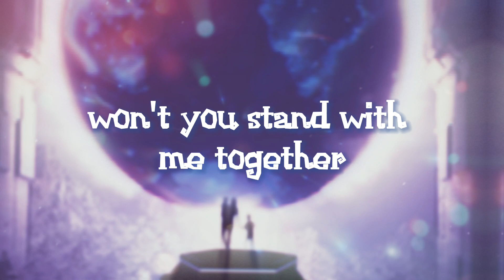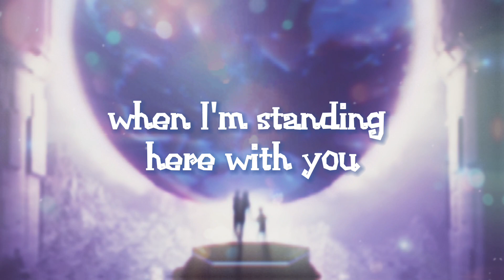DJ Zabeat, AZERDK - Journey (Lyric Video)